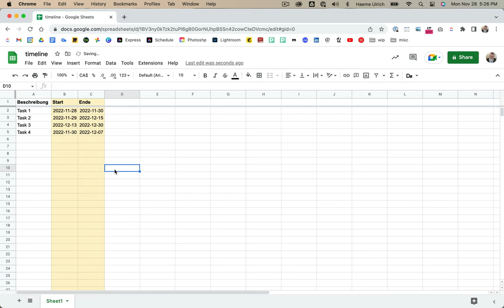Neu: Timline-Ansicht in Google Sheets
Für kleine To-do-Listen kann Google Sheets reichen. Neu können Sheets-Tabellen mit Terminspalten auch als Timeline dargestellt werden.